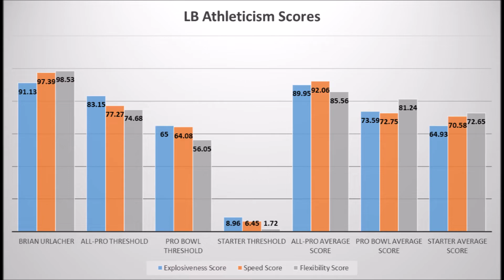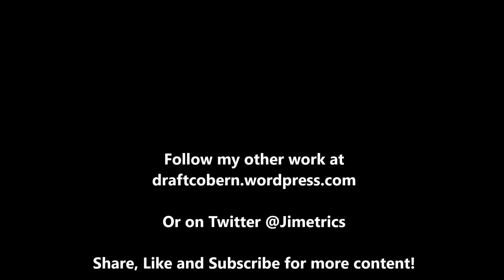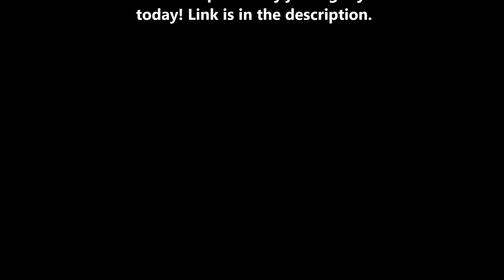Devin White 2019 NFL Draft Analytics Profile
A quick look at Devin White based on production and athleticism data.

Artist : Otis McDonald
Title : Not For Nothing
Genre : Hip Hop & Rap
Mood : Funky